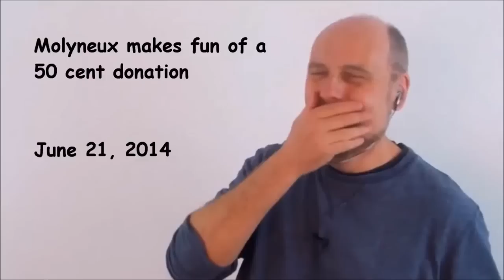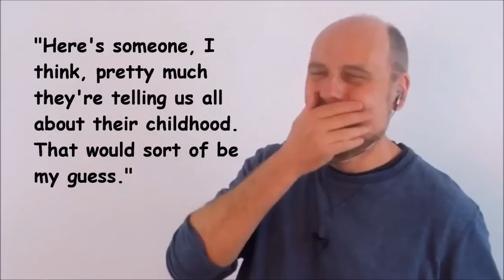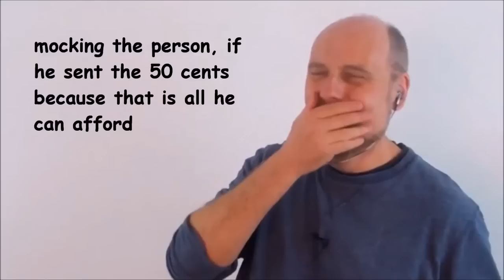Molyneux makes fun of another small donation [MIRROR]